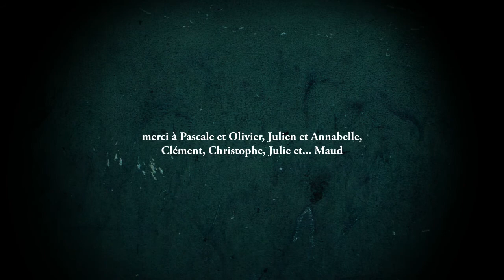MAUD LÜBECK - Virose (Clip officiel)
Réalisation Sandrine Belmont
Bonus de l'album La fabrique (Volvox 2012)
Paroles et musique Maud Lübeck
Éditions Plouf Label et Volvox Music